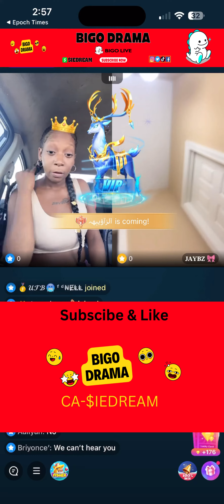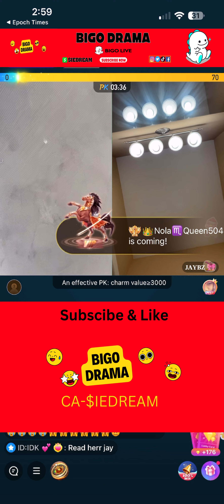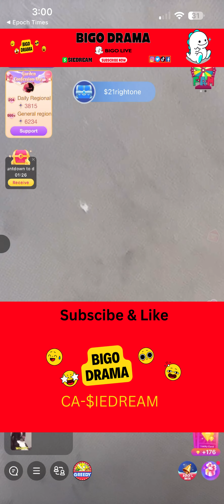Bigo 21 vs Jaybz: A Fiery Face-Off - Raw Emotions and Verbal Jabs Ignite!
Step into the battleground of Bigo as 21 and Jaybz engage in an explosive confrontation! With no holds barred, witness the raw emotions, intense accusations, and verbal jabs flying back and forth. As tensions rise and the drama unfolds, you'll be hooked from start to finish. Whose side will you take? Dive in to find out.